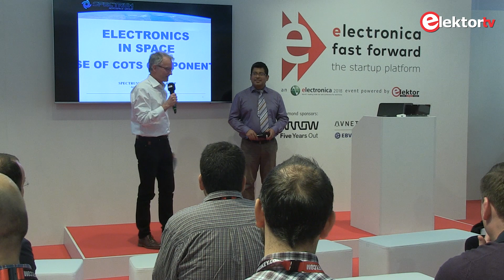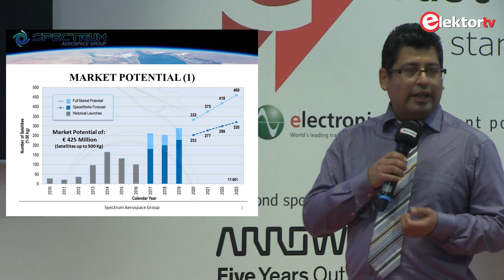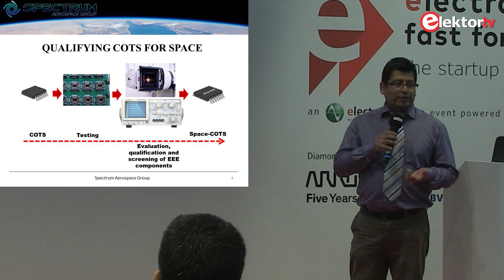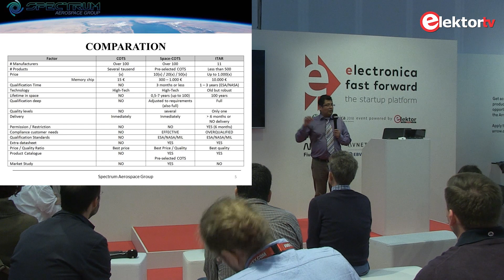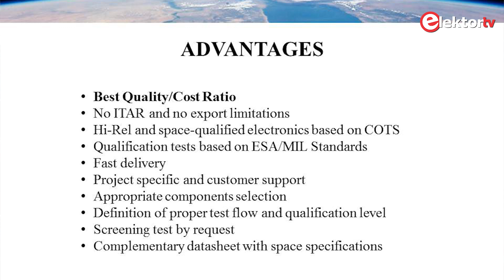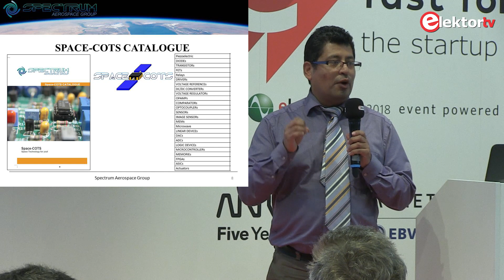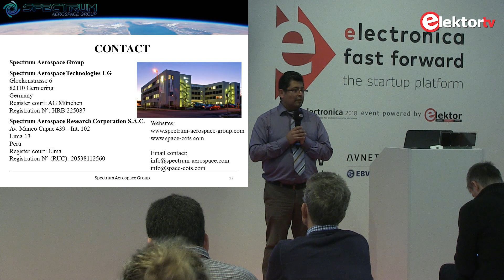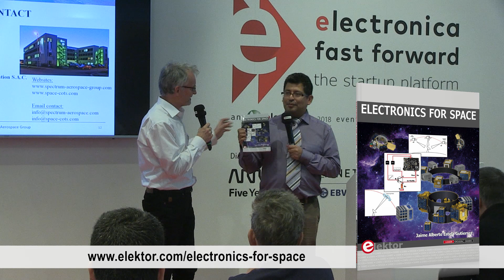Spectrum Aerospace Technologies (Mr. Jaime Estela): Space Electronics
Presentation at electronica 2018 in Munich about Space Electronics.